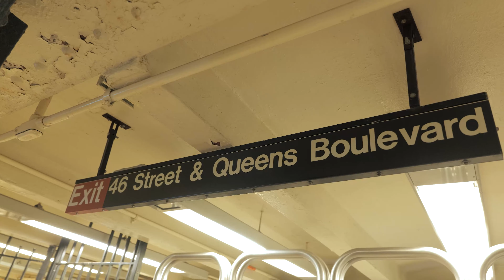Difion - Feeling U ft. The.wav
Music video by Difion performing Feeling U . Difion